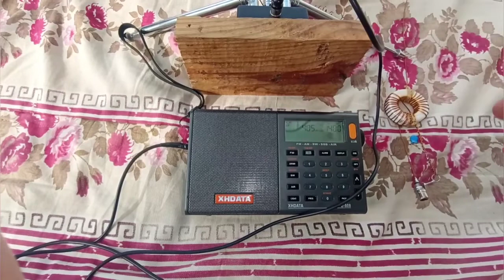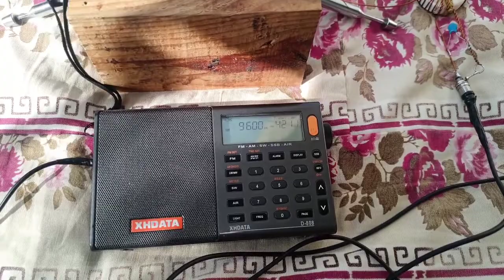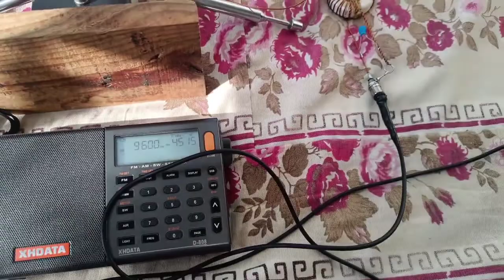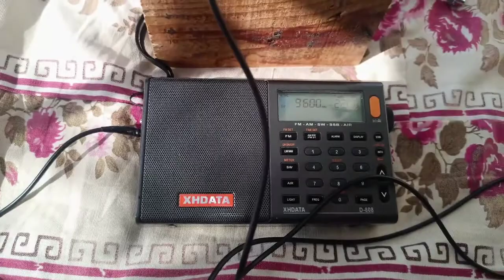64:1 unun test